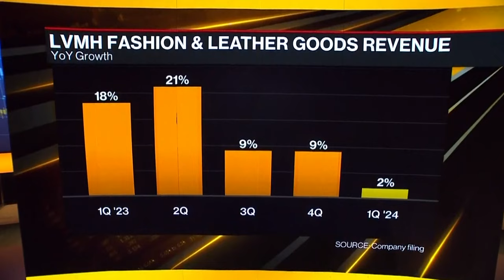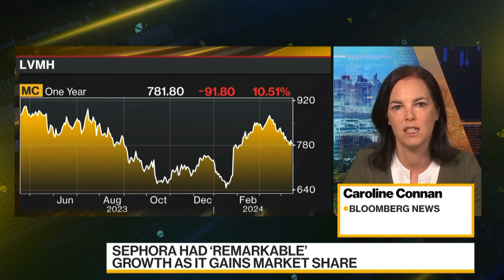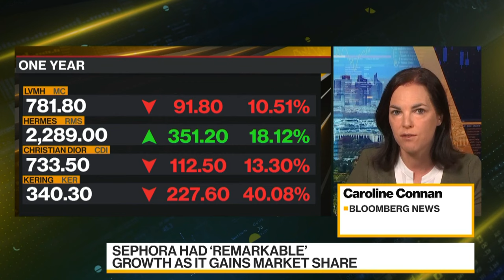LVMH Sales Slow as Shoppers Cut Back on Pricey Handbags, Spirits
Cooling demand for pricey handbags and expensive spirits squeezed revenue growth at LVMH. The luxury group saw a slowdown in first quarter sales as wealthy consumers, particularly in Asia, reined in spending. Bloomberg's Caroline Connan reports.